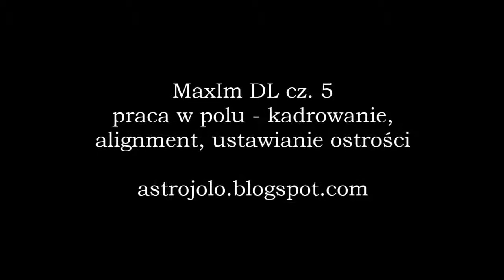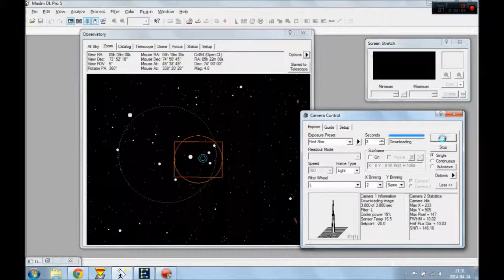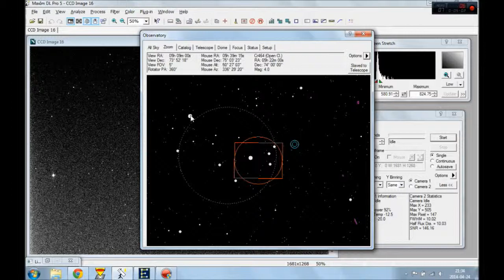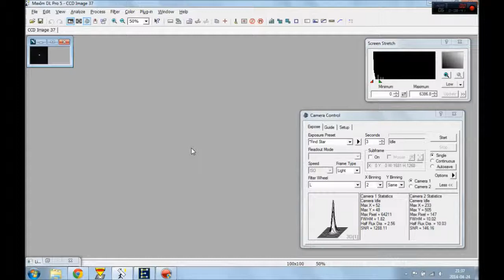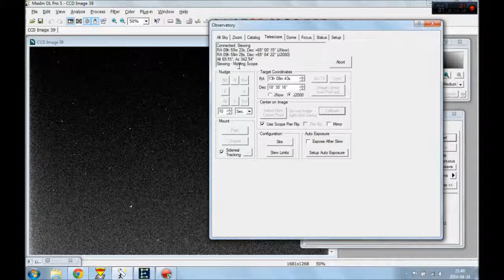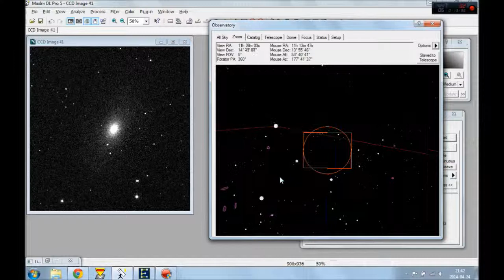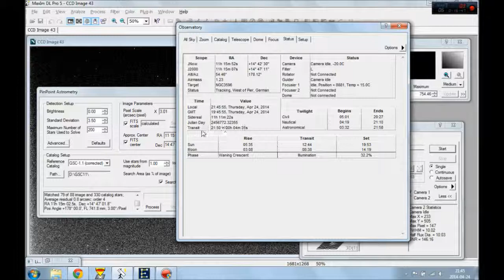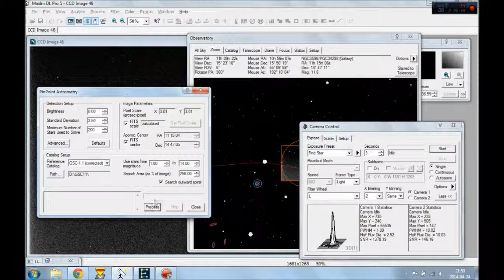MaxIm DL cz. 5 - praca w polu - kadrowanie, alignment, ostrość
praca w polu - kadrowanie, alignment, ustawianie ostrości